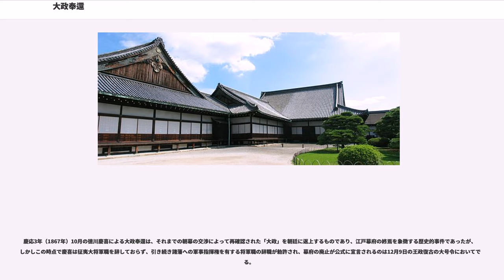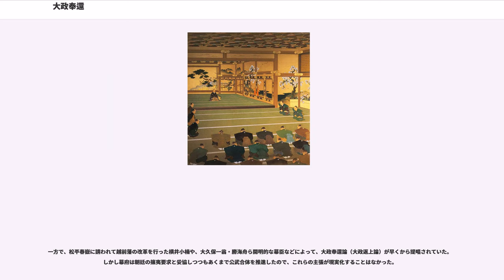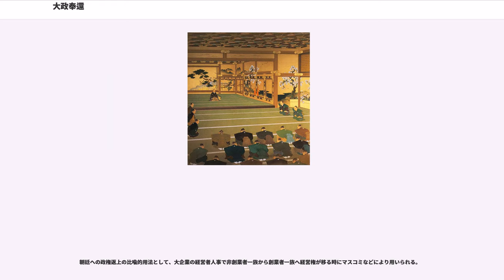大政奉還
大政奉還（たいせいほうかん）は、江戸時代末期の慶応3年10月14日（1867年11月9日）に江戸幕府第15代将軍徳川慶喜が政権返上を明治天皇に奏上し、翌15日に天皇が奏上を勅許したこと。

江戸時代、徳川将軍家は日本の実質的統治者として君臨していたが、形式的には朝廷より将軍宣下があり、幕府が政治の大権を天皇から預かっているという大政委任論も広く受け入れられていた。

幕末になると朝廷が自立的な政治勢力として急浮上し、主に対外問題における幕府との不一致により幕府権力の正統性が脅かされる中で、幕府は朝廷に対し大政委任の再確認を求めるようになった。

文久3年（1863年）3月・翌元治元年（1864年）4月にそれぞれ一定の留保のもとで大政委任の再確認が行われ、それまであくまで慣例にすぎないものであった大政委任論の実質化・制度化が実現した。

慶応3年（1867年）10月の徳川慶喜による大政奉還は、それまでの朝幕の交渉によって再確認された「大政」を朝廷に返上するものであり、江戸幕府の終焉を象徴する歴史的事件であったが、しかしこの時点で慶喜は征夷大将軍職を辞しておらず、引き続き諸藩への軍事指揮権を有する将軍職の辞職が勅許され、幕府の廃止が公式に宣言されるのは12月9日の王政復古の大号令においてである。

大政奉還の目的は、内戦を避けて幕府独裁制を修正し、徳川宗家を筆頭とする諸侯らによる公議政体体制を樹立することにあった。しかし大政奉還後に想定された諸侯会同が実現しない間に、薩摩藩を中核とする討幕派によるクーデターが起こったのである。

幕末、主に開国・通商条約締結問題を巡り国論が分裂すると、それは幕府・朝廷間の意見の不一致という形で表面化した。安政5年（1858年）に戊午の密勅が幕府を介さず水戸藩に直接下賜されたことに始まり、ついには朝廷が幕政改革や攘夷の実行を要求するなどの事態に直面した幕府は、朝廷と幕府の一致、すなわち公武合体の一環として大政委任の再確認・制度化を朝廷に要求するようになった。究極的には幕府の命令すなわち朝廷の命令となす（「政令一途」）ことによる、幕府権力の再強化が目指されたのである。

一方で、松平春嶽に請われて越前藩の改革を行った横井小楠や、大久保一翁・勝海舟ら開明的な幕臣などによって、大政奉還論（大政返上論）が早くから提唱されていた。しかし幕府は朝廷の攘夷要求と妥協しつつもあくまで公武合体を推進したので、これらの主張が現実化することはなかった。

雄藩の政治参加を伴う公武合体を構想していた薩摩藩は、参預会議（1864年）の崩壊により一橋慶喜（当時将軍後見職）や幕閣との対立を深め、また切り札と考えた四侯会議（1867年）でも15代将軍に就任した慶喜の政治力により無力化されたため、慶喜を前提とした諸侯会議路線を断念し、長州藩とともに武力倒幕路線に傾斜していった。

慶応3年（1867年）6月9日、坂本龍馬と後藤象二郎は藩船「夕顔丸」に乗船して長崎を発ち兵庫へ向かった。京都では将軍・徳川慶喜および島津久光・伊達宗城・松平春嶽・山内容堂による四侯会議が開かれており、後藤は容堂に京都へ呼ばれていた。この船内で龍馬は新たな政治綱領を後藤に提示した（船中八策）。

後藤は在京土佐藩幹部である寺村道成、真辺正心、福岡孝弟らに大政奉還論の採用を主張した。これに薩摩藩の小松清廉(帯刀)らも同意し、6月22日薩土盟約が締結された。これは幕府が朝廷に大政を奉還して権力を一元化し、新たに朝廷に議事堂を設置して国是を決定すべきとするもので、その議員は公卿から諸侯・陪臣・庶民に至るまで「正義の者」を選挙するものとされていた。

大政奉還論はいわば平和裏に政体変革をなす構想であったが、薩摩藩がこれに同意したのは、慶喜が大政奉還を拒否すると予想し、これを討幕の口実にすることにあったといわれる。そのため盟約には土佐藩の上京出兵および将軍職の廃止を建白書に明記することが約束された。

後藤はすぐに帰国して土佐藩兵を引率してくる予定であったが、山内容堂（前土佐藩主）は大政奉還を藩論とすることには同意したものの、上京出兵には反対し、建白書の条文から将軍職廃止の条項を削除した。薩摩側は長州・芸州との間で武力倒幕路線も進めており、結局9月7日に薩土盟約は解消された。

10月3日、土佐藩は大政奉還・建白書を藩主・山内豊範を通じ単独で将軍・徳川慶喜に提出した。

10月12日の夜半、徳川幕府が政権を天皇に返上し250年にも及ぶ徳川政権...